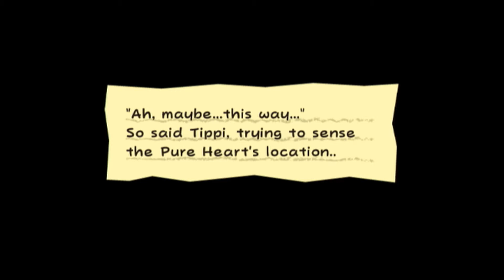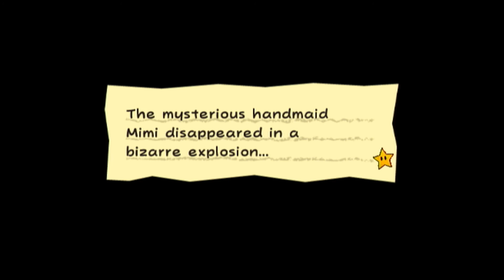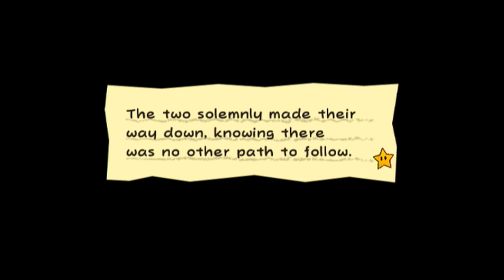Let's Play Super Paper Mario-Part 8 "WE WORK FOR RUBEES! UHN!"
we're in debt! hooray!